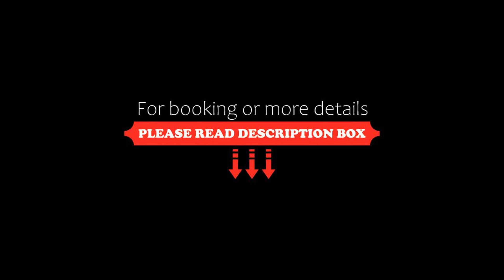Zafiro Palace Palmanova, Palmanova, Spain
About Property:
Located in Palmanova in the Majorca Region, Zafiro Palace Palmanova, features 9 outdoor pools, including a children's swimming pool. Guests can enjoy the on-site bar.
Every room is equipped with a flat-screen TV with satellite channels. A terrace or balcony are featured in all rooms. The rooms include a private bathroom. For your comfort, you will find bathrobes, free toiletries and a hairdryer. Zafiro Palace Palmanova features free WiFi throughout the property.
Property Type: Hotel
Address: Avinguda de Cas Saboners 24, 07181 Palmanova, Spain
Searching For
1. Zafiro Palace Palmanova - Palmanova - Spain
2. Zafiro Palace Palmanova - Palmanova - Spain Address
3. Zafiro Palace Palmanova - Palmanova - Spain Rooms
4. Zafiro Palace Palmanova - Palmanova - Spain Amenities
5. Zafiro Palace Palmanova - Palmanova - Spain Offers and Deals
Audio Credit:
Track Title: Subway Dreams
Artist: Dan Henig